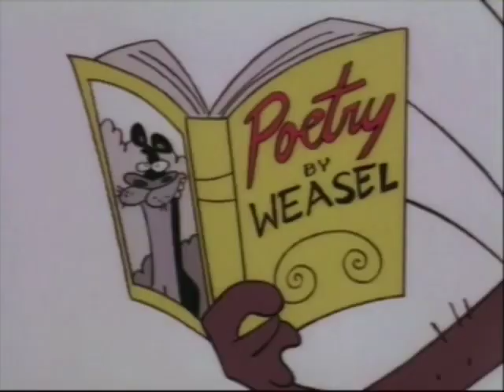Soy la comadreja Hanna Barbera personajes